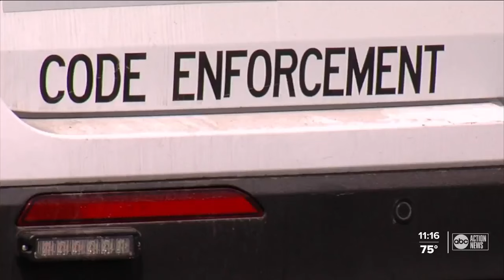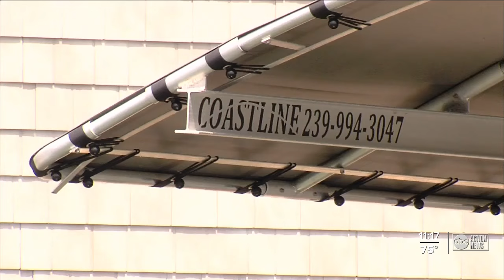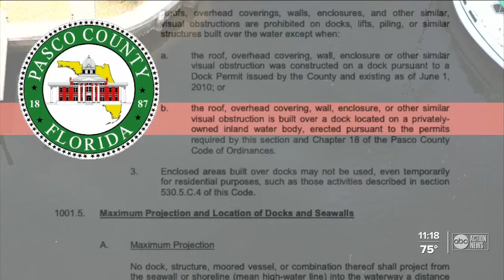Hundreds of illegal boat lift covers up in Pasco County canals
Pasco County banned the installation of boat lift covers in 2010, saying they wanted to protect waterfront property owners’ views and prevent navigation hazards.